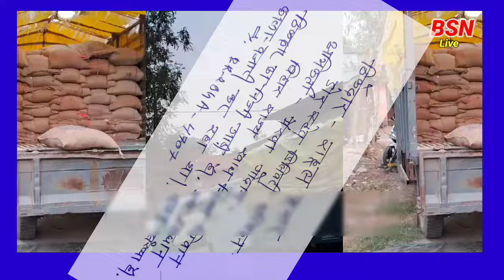250 बोरा कालाबाजारी कर रहे अनाज के बोरों को ग्रामीणों ने पकड़ा हुआ बवाल..